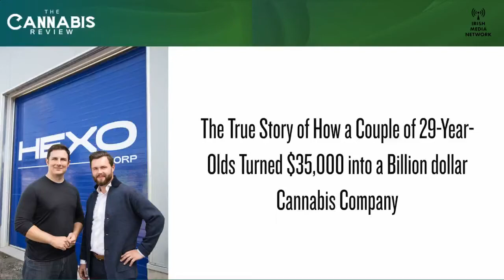Billion Dollar Start Up - The story of Hexo Corp | Adam Miron (co-founder) Julie Beun | TCR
In this episode of TCR we spoke to Adam Miron the co-founder of Hexo Corp. and Julie Beun the former comms director at Hexo. They talk to us about their new book Billion Dollar Start Up, which tells the success story of Hexo Corp.